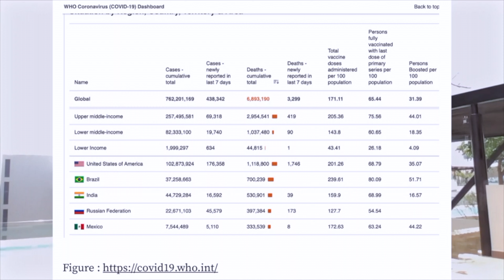(61 Arabic) استرجاعات الوباء: تحليل البيانات السابقة لـCOVID 19 مقابل البيانات WHO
القصد هنا هو ترجمة كل المحتوى الإنجليزي إلى لغتك لتثقيف ومساعدة الأشخاص على مستوى العالم. وبما أنني لا أتكلم، فقد بذلت قصارى جهدي لضمان دقة الترجمة. يرجى الاشتراك والمشاهدة لدعم القناة للمساعدة في دعمي حتى أتمكن من نشر المزيد. عندما أنجح في تحقيق دخل على YouTube، أرغب في تعيين شخص ما لإعادة ترجمة الترجمات للتأكد من دقتها لكم جميعًا. قم بالتعليق أدناه إذا كنت متاحًا ومهتمًا بترجمة مقاطع الفيديو.